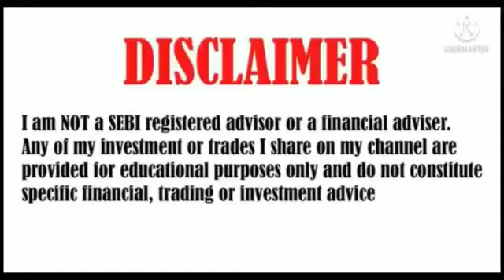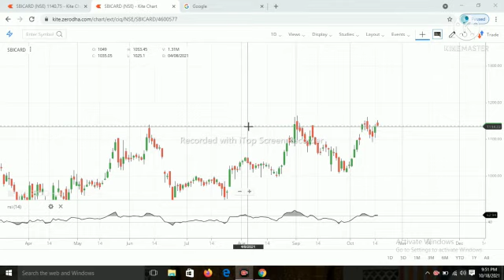SBI Card Share Analysis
Short Term View